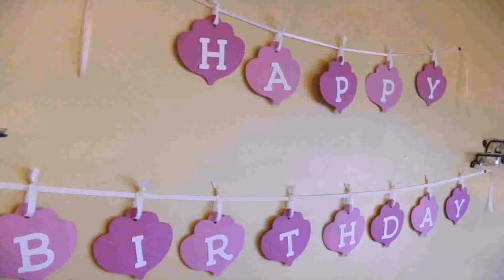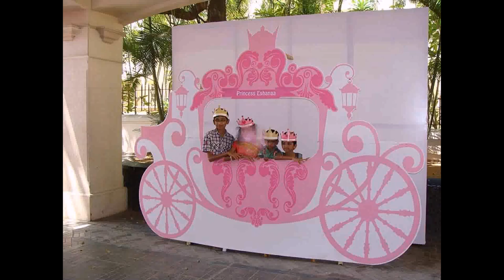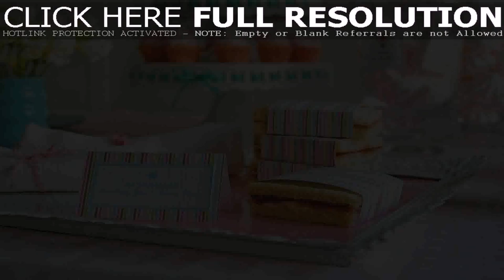Birthday Party Theme Ideas For Girl